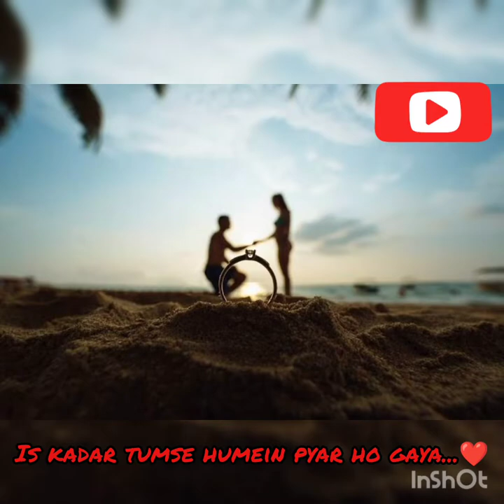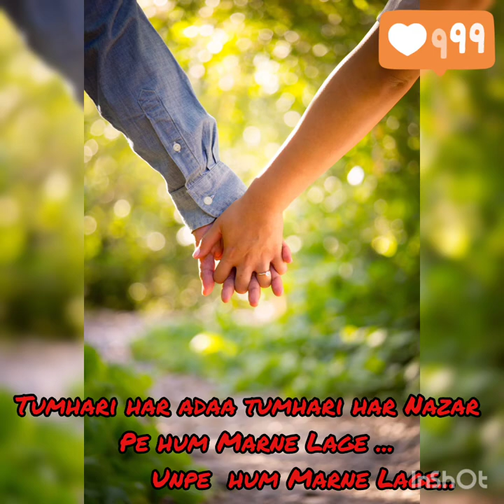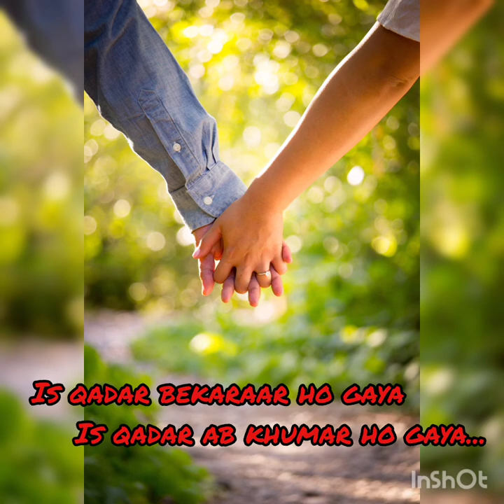Is qadar tumse humein pyarr ho gya /tulshi Kumar and Darshan Raval/love song _ 2021